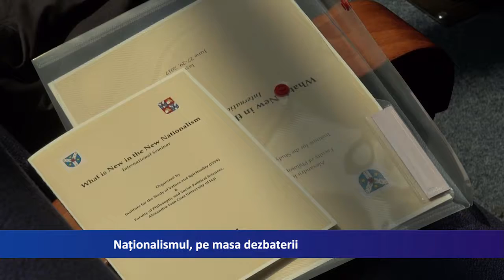Nationalismul, pe masa dezbaterii